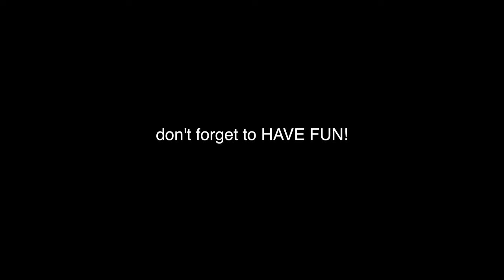3 Useful Motovlogging Tips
The secret to become a successful motovlogger and content creator is by giving a lot of value, being original, and using some technical quality.

My channel is about motorcycles. Specifically sport bikes, but I love any and all motorcycles. If you're into motorcycles too, welcome to my unique take on motorcycles and the motorcycle lifestyle.